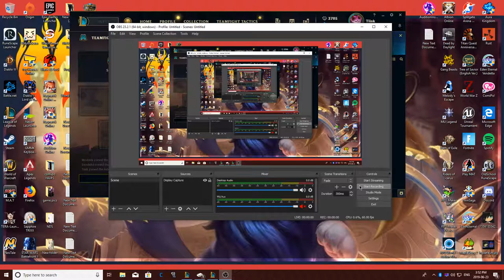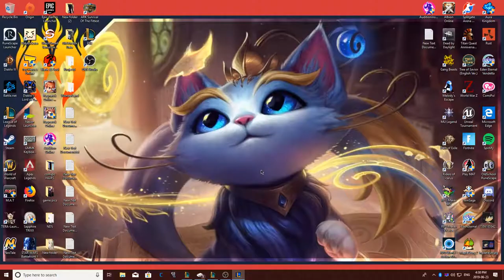League Of Legends Gameplays TeamFight Tactics